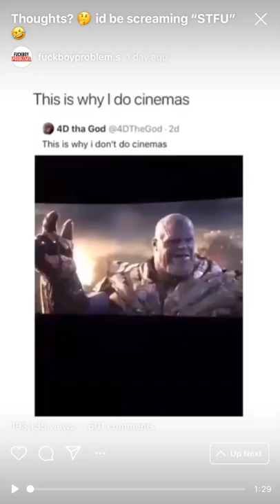This is why I don’t do cinemas